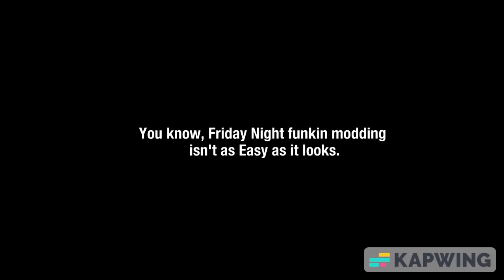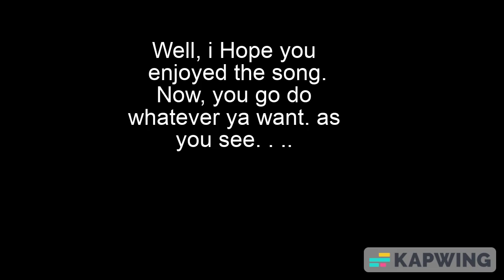Staying sway(vs sway scrapped song)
welp, sway have me permission to do this, so on behalf of the mod team Studio quiver, me and @SwayPlaysYT , we present this! a cover of stay, but with sway.